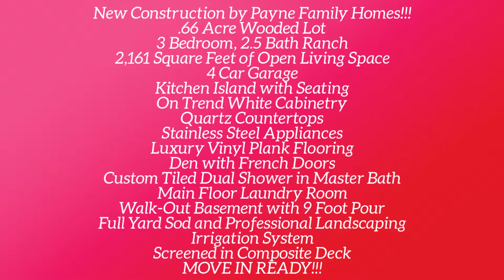Another Sold Home by Payne Family Homes New Construction Lake St Louis, MO 63367/ The Boehmer Team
SOLD! MOVE IN READY!  New Construction by Payne Family Homes in the stunning Bluffs at Crimson Oaks neighborhood!  This 3 bedroom, 2.5 bath ranch offers 2,161 square feet of open living space and sits on a .66 ACRE WOODED LOT.  This exclusive enclave of executive homes is surrounded by towering mature trees and offers resort style living with Lake St. Louis Community Association amenities!  Features include 12 foot ceilings in the Kitchen-Café-Great room, 9 foot ceilings in the remainder of the home, 5.25 base trim, a 4 CAR GARAGE, Deluxe Kitchen, island with seating bar, Quartz countertops, stainless steel appliances, double oven, 42 inch cabinets with crown, gas fireplace, luxury vinyl plank flooring in the main living areas, upgraded pad and carpet in carpeted areas, 2 panel doors, main floor Den with French doors-sidelights-transom, custom tiled dual shower in the Master Bath with a seat, double bowl vanities in the Master Bath, HUGE walk in closet, custom wall color, upgraded faucets, spindled rails at the open stairs, main floor Laundry Room, walk out basement with tall foundation pour, Jeld Wen Low E windows, 50 gallon water heater, full yard sod, professional landscaping, irrigation system and an exquisite elevation with stone, vinyl siding and shake siding in the gable.  Enjoy the gorgeous and private back yard from your 10 x 12 composite, screened in deck.  Amazing home, It’s a WOW!